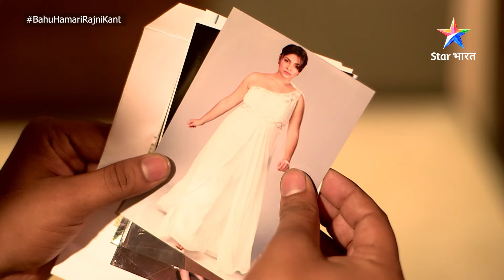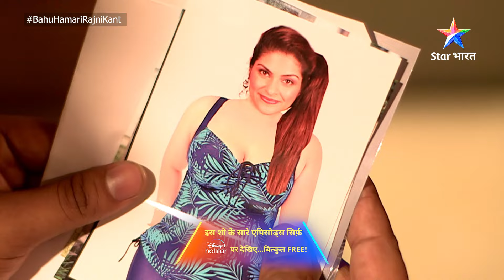Dev ne kiya Shogata ko blackmail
Shogata khila rahi hai Dev ko khaana, aakhir ye badlaav kaise aaya?